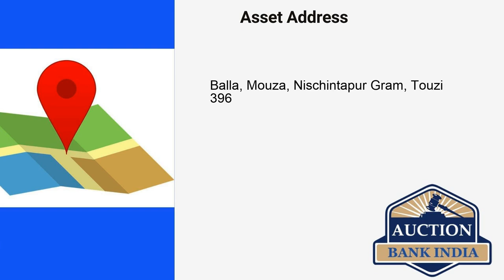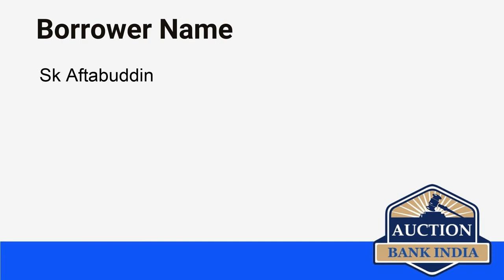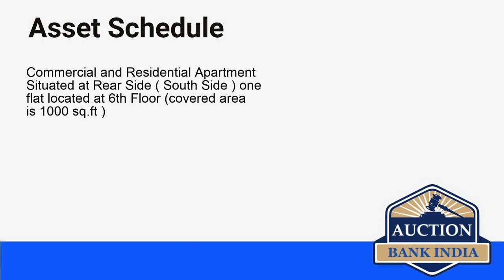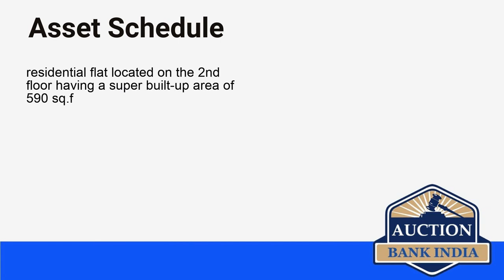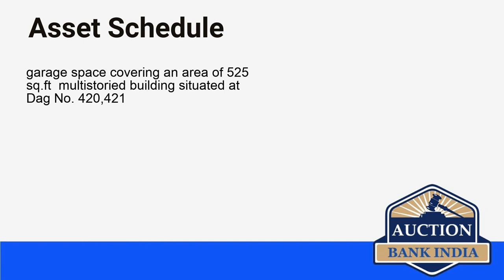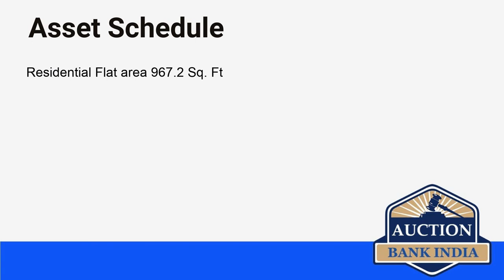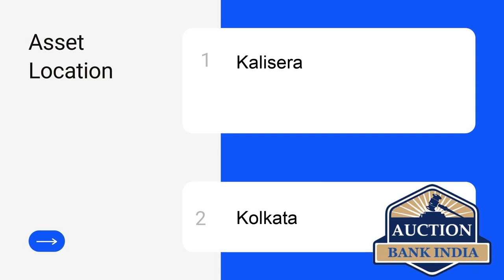List of Bank Auction Properties in Kolkata on 28th August 2021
Kolkata area wise bank auction properties details are given below

Nischinta Pur
Bansdroni
Kalisera
Girish Park